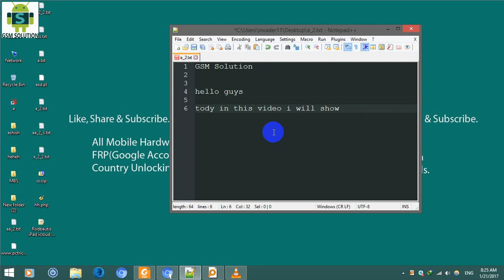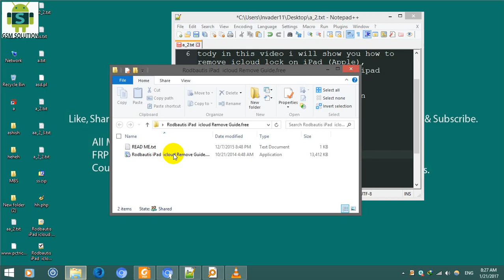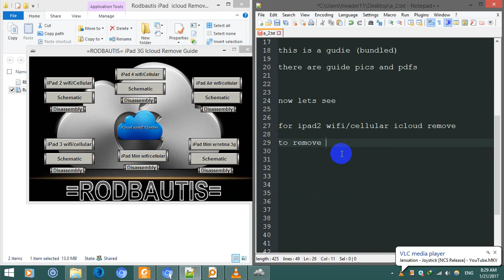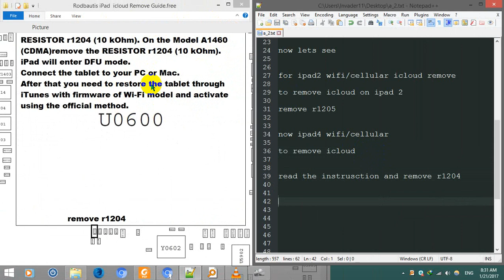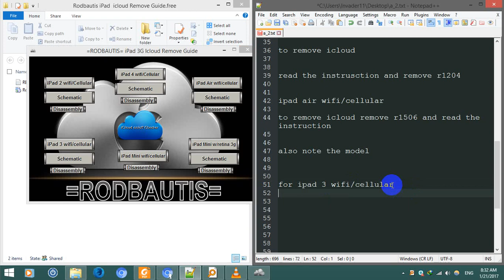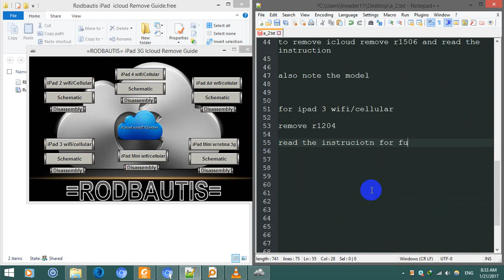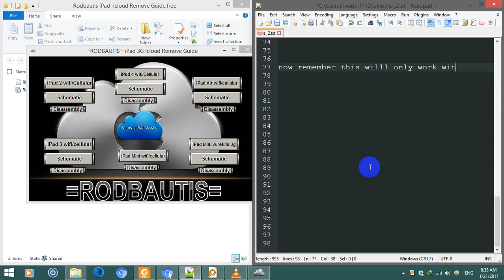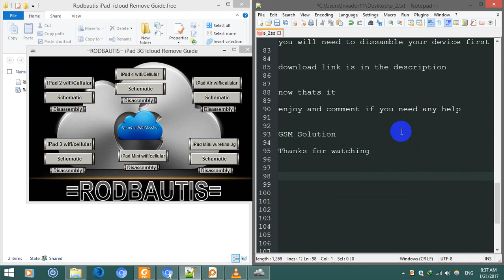Apple iPad iCloud Remove / Bypass Hardware Method Tool Free